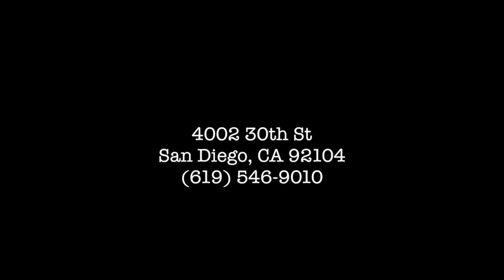StreetCar Merchants of Fried Chicken, Doughnuts, & Coffee